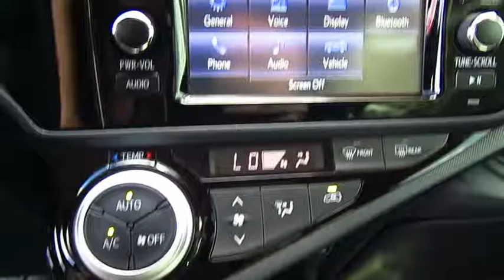2015 Toyota Prius c Live Video! Tampa, Wesley Chapel, Brandon, New Port Richey, FL Live 164429A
2015 Toyota Prius c One

Stadium Toyota
5088 N. Dale Mabry Highway

**Toyota Certified** **Premium Upholstery** **Touchscreen** **Steering Wheel Audio** Agile and enthusiastic, our 2015 Toyota Prius c, in Absolutely Red, makes fitting into the city easier and more fun than ever! With a 1.5 Liter engine/electric motor combo tied to a smooth CVT, this car cranks out 99hp to achieve a whopping 53mpg in the city. Regenerative brakes and driving in Eco mode maximize efficiency even more. With superior fuel economy, this urban-friendly car is kind to your wallet and provides an engaging driving experience with the usefulness of a hatchback. Plus, finding a parking spot is actually a pleasure!    The fresh new face of our Prius c is enhanced with a new grille and single LED projector low- and high-beam headlights. The inside of this peppy car features a sleek, modern design with a customizable multifunction display, climate control, and remote keyless entry with illuminated entry. You'll also appreciate Bluetooth wireless technology as well as a USB port/iPod connectivity.    Drive with peace of mind knowing that your Prius c comes with an Advanced Airbag System and the Star Safety System. This is smart, safe, and stylish efficiency in a fun-size package!